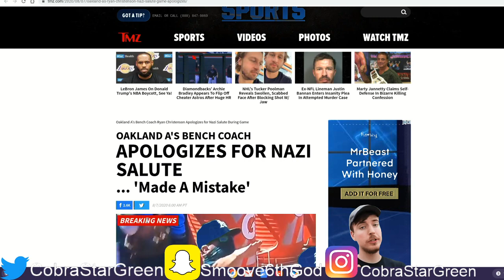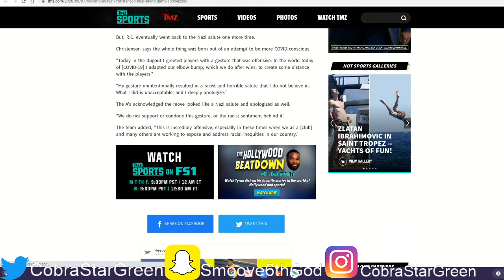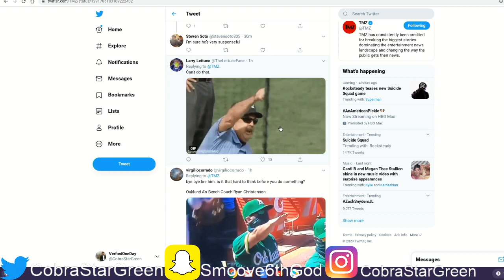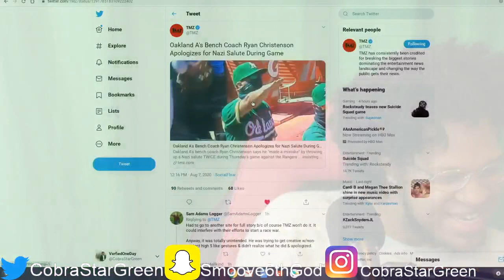Oakland A's Bench Coach Does Nazi Salute During Game(Ryan Christenson)